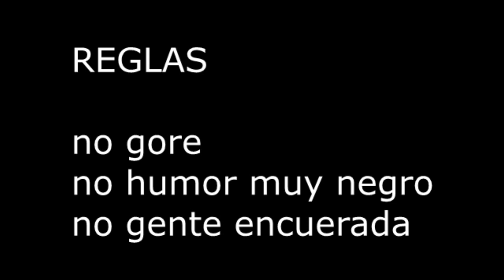hagamos un collabinfomerlal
HOLA
Me gustaria informarles sobre esta idea ,
ahi dije las relas pero aqui las dejare claro
1. No gore,no desnudos ni chistes muy pasados de tono jaja
2. poner marca de awa
3. poner collabinformerlal en el video y poner el link en comentarios